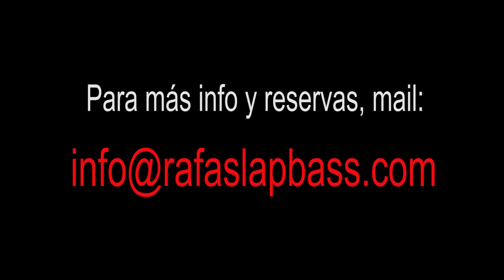CHI-LIN - tema: Pics & Gigs (Rafa Beltrán´s project) - RafaSlapBass.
Último tema del EP: Desert & Rain perteneciente a mi grupo CHI-LIN.

PLAY & ENJOY!!!